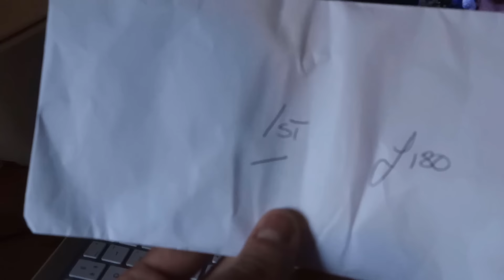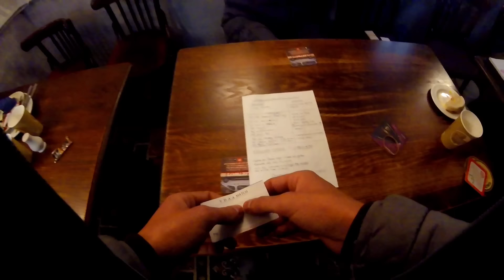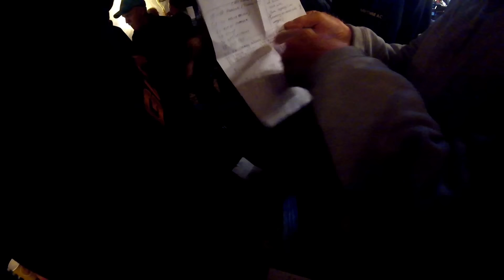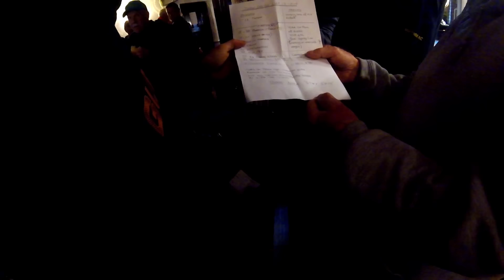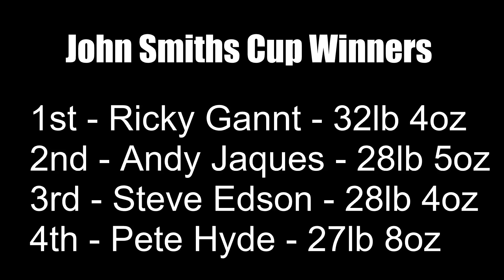FEEDER FISHING THE JOHN SMITHS CUP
What is happening guys thanks for joining me for another episode of Adams fishing adventures. On today's episode, I'm feeder fishing a Big Fishing Match called the John Smiths Cup hoping to catch some nice fish along the way. I was lucky enough to actually win this fishing match last year

We are on the most of the ydaa owned river ouse that flows through york

VIDEOS EVERY 3 DAYS!

MUSIC LINKS HERE